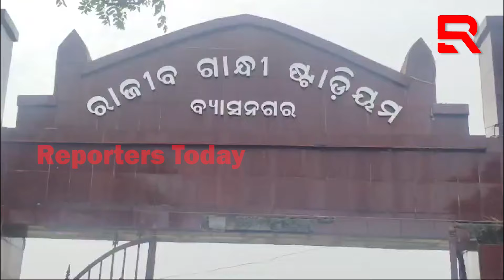ରାଜୀବ ଗାନ୍ଧୀ ଷ୍ଟାଡିୟମର ଉନ୍ନତି କରଣ ପାଇଁ ଅଣ୍ଟା ଭିଡ଼ିଲେ କୋରେଇ ବିଧାୟକ ଶ୍ରୀ ଆକାଶ ଦାସନାୟକ